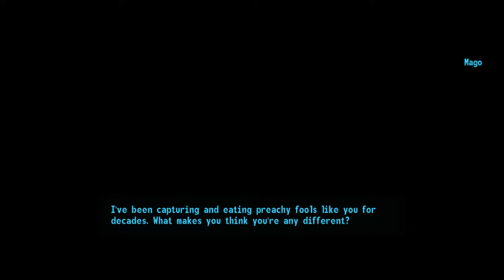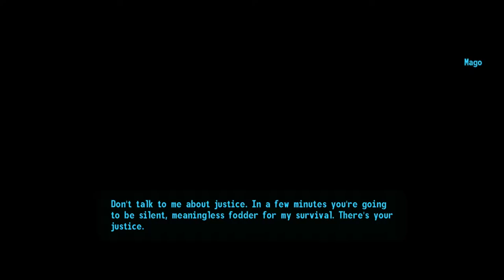Cannibal Mago - New Vegas Bounties I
What do you do when your bounty is a cannibal?